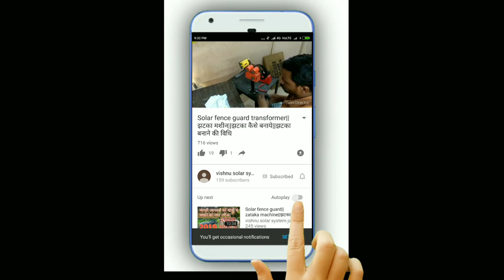MOSFET problem solving।।Solar fence guard repairing||झटका मशीन रिपेरिंग||solar fence controller